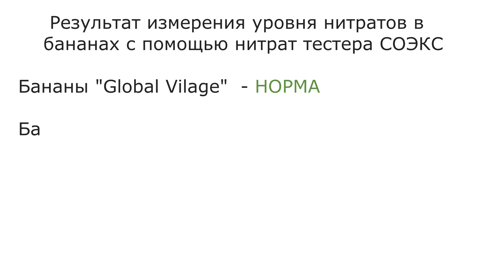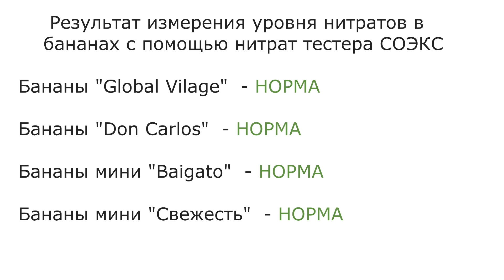Проверяем на нитраты разные виды бананов.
Все виды бананов для моего эксперимента были куплены в ближайших магазинах (Пятерочка, Магнит, Спар) в зимнее время, в январе 2022 года.
Измерения произведены прибором СОЭКС для измерения уровня нитратов в продуктах. Считается, что прибор может допускать погрешность в измерениях, если батарейки плохо заряжены. Поэтому, перед измерением в прибор были установлены новые батарейки.

Итоги по проверке бананов на нитраты: во всех образцах нитраты оказались в норме. А значит, по данным прибора СОЭКС любой из тестируемых видов (сортов и марок) бананов пригоден в пищу.

Однако, я давно замечаю, что после употребления бананов во рту может быть неприятный привкус и остается налет на языке. Возможно, это следствие содержания в бананах большого кол-ва сахаров и крахмала. Или следствие ещё какой бы то ни было причины. Но, в целом, ощущение такое, что много бананов есть точно не стоит. Или даже луче обойтись без них вовсе.